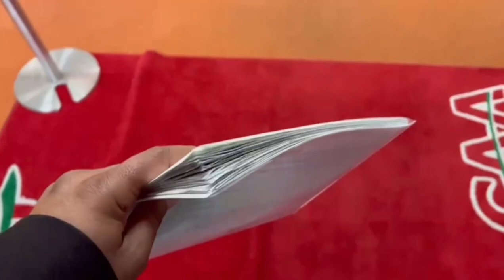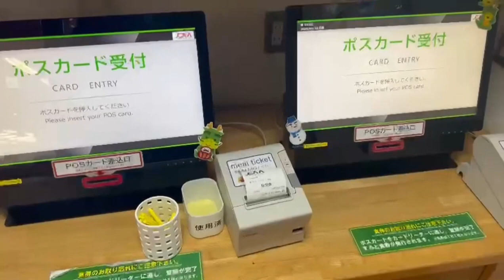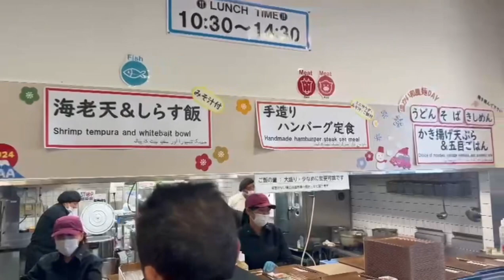Showing Gifu CAA car auction japan || how to buy and sell car from auction || shoaib butt japan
japan auction
showing auction
buy and sell car in auction
japan vlog
# daily vlog
shoaib butt japan
Iftikhar Ahmad usmani